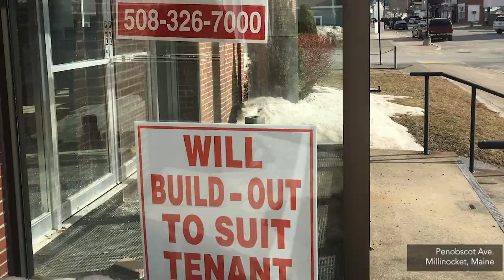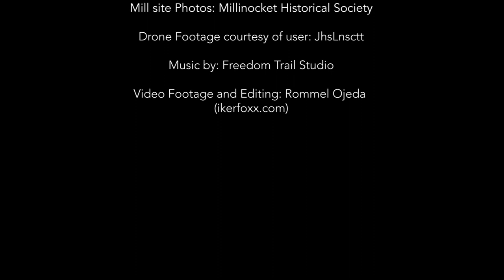After the Paper Mills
After The Great Northern Paper Company closed its doors in 2014,  Millinocket must abandon its 100-year tradition of making paper and adhere to new business models from newcomers who see potential in a town that was once prosperous.